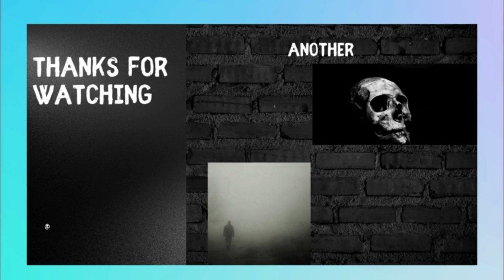Frances Knorr | Real Horror Stories